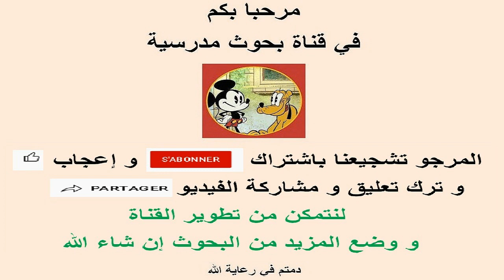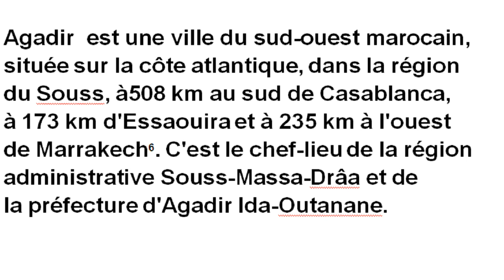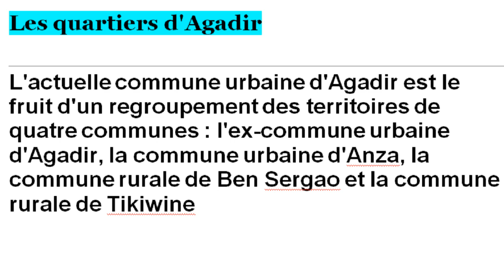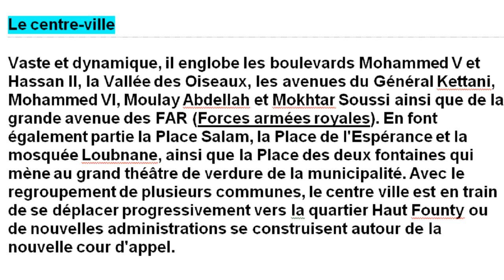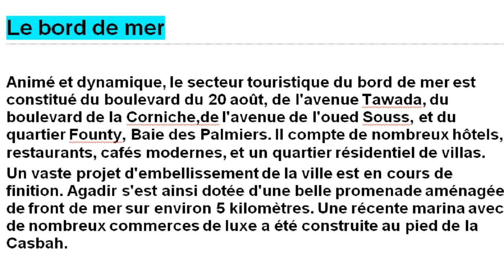بحث عن مدينة اكادير بالفرنسية